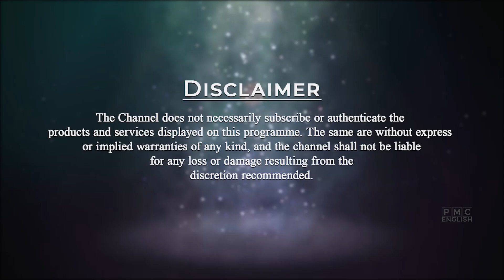Materialistic & Spiritual Life | Swami Maitreya | Self Discovery | Ep 28 |PMC English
The consciousness, wakefulness of the discovered self is itself universal consciousness. Once we meditate, once we purify everything becomes clear. All questions will drop, all doubts will stop. The mind has only questions, it can’t receive answers. The head has only doubts. Real spirituality is only this transformation from the impure mind to the pure mind. The true essence of every religion is consciousness. The evolution of higher states of consciousness is Spirituality. Spirituality is the universal law of consciousness. God gives messages through various ways but are we aware enough to hear them?
Know more about Materialistic & Spiritual Life by Swami Maitreya in this episode of Self Discovery.